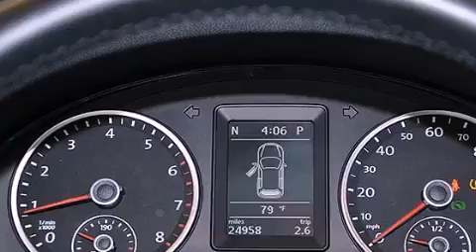2010 Volkswagen Tiguan Miami Fl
Year : 2010
 Make : Volkswagen
 Model : Tiguan
 Engine : Turbocharged Gas I4 2.0L/121
 Trans . : Automatic
 Exterior : Reflex Silver Metallic
 Miles : 24,952
 Interior : Charcoal
 Stock : 46688

 14350 NW 56th Ct.